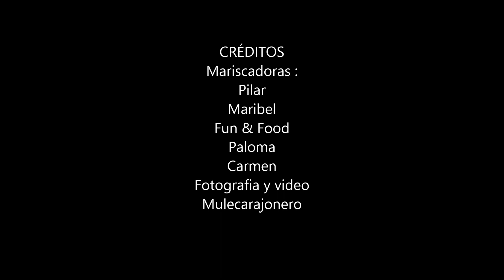Pedeñeras Las Mariscadoras de la Bahia de Santander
El pasado sábado 16 de marzo hicimos una salida por la marisma de Pedreña, concretamente en el Alto del Urro, Jesús de Mule Carajonero, Carmen y Paloma de Fun & Food, con las mariscadoras, Pilar y Maribel.
Las mismas que van a acompañarnos estos próximos meses, durante las salidas de la Ruta de Marisqueo por Pedreña, que Fun & Food ha diseñado y que comercializaran junto con el Ayuntamiento de Marina de Pedreña.
La ruta consiste en salir a la marisma con Pilar o Maribel, cada día con una de ellas, pertrechados con botas de agua, chubasqueros, gorras y herramientas como la rascadera, rastrilla, los calderines, sal, etc, todo ello proporcionado por el Plan de Dinamización Turística del Ayuntamiento de Marina de Cudeyo.
Una vez en la zona de la marisma o alto como lo llaman las mariscadoras, al que se habrá llegado dando un interesante paseo, se procederá a realizar el marisqueo, ayudados por la mariscadora profesional y por la coordinadora de Fun and Food.
Una vez llevadas a cabo las distintas capturas de almeja fina, almeja japónica o muergos (navajas), se procederá a la identificación de las mismas y seguidamente serán devueltas al mar en ese momento, con el fin de sigan viviendo en su habitat.